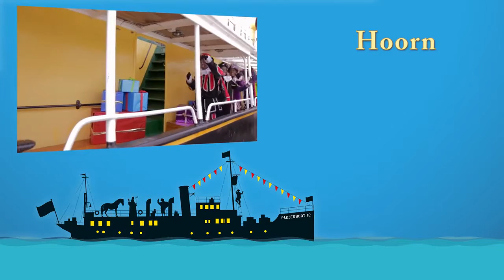Club van Sinterklaas commercial, met Leigh Faye en Pax